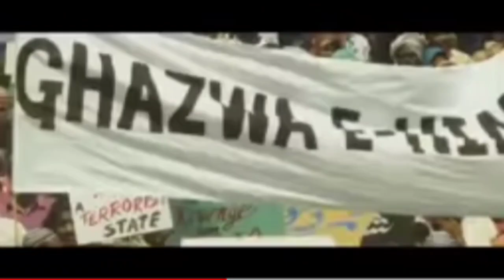Gadar 2 trailer gadar movies